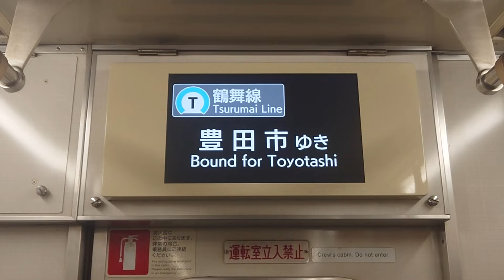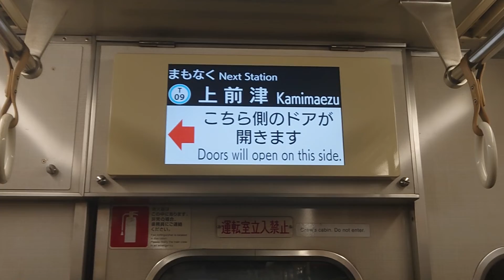名古屋市交通局名古屋市営地下鉄鶴舞線３０５０形パッとビジョンＬＣＤ次は大須観音から上前津まで日本車輌製造三菱製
みなさまお知らせがありますＳＯＮＹＦＯＲＡＸ４５ハンディカムはしらばくお休みさせていただきます名古屋市交通局名古屋市営地下鉄鶴舞線３０５０形パッとビジョンＬＣＤ次は大須観音から伏見まで日本車輌製造三菱製みなさまお知らせがあります僕の動画はしらばくお休みさせていただきます僕の活動停止させていただきます僕の１億チャンネル登録よろしくお願いいたします僕の１億再生回数よろしくお願いいたします